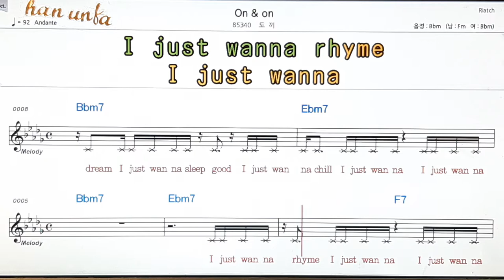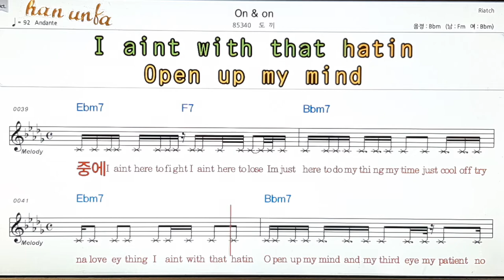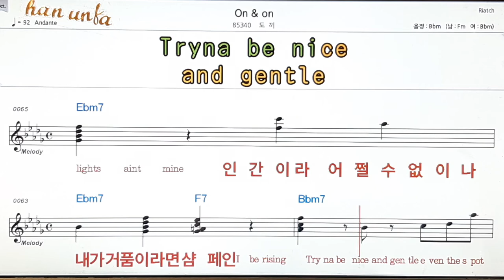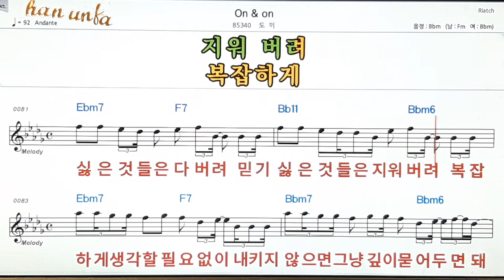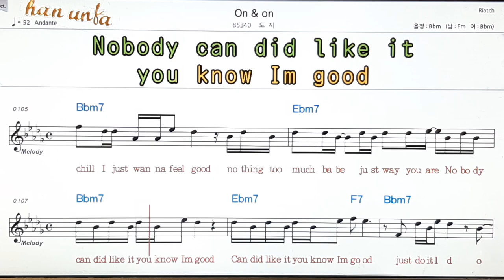on & on/도끼👍노래 반주, 코드 악보,가라오케💋Karaoke*Sheet Music*Chord*MR